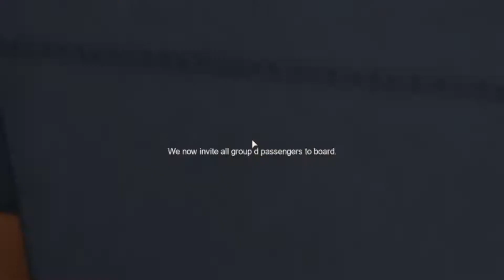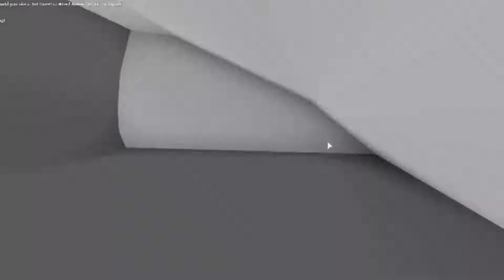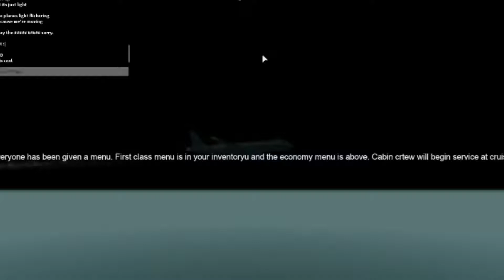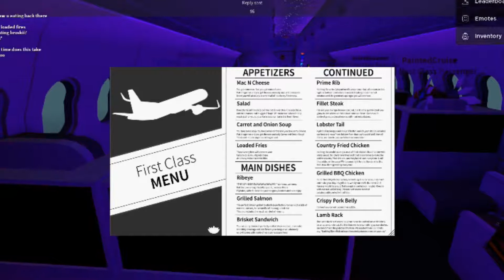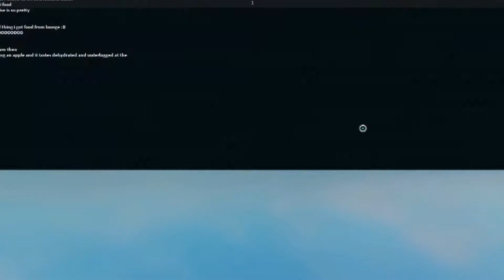Ｒｏｂｌｏｘ░Ｔｒａｎｓｐｏｒｔ| FlyKutos™ (FirstClass) | ATL - CUN | Airbus A320-200 ( Double Upload )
Hello, Today Im flying FlyKutos From Atlanta  to Cancun Using the A320-200 In First Class I hope you enjoy this video!